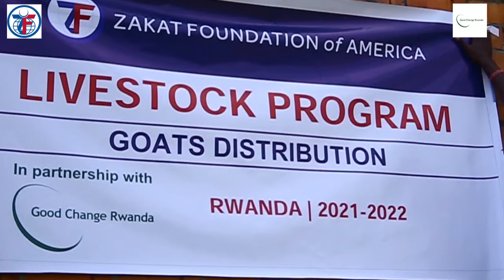GOOD CHANGE RWANDA GIVE 200 GOATS TO KAMONYI RESIDENTS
One hundred  residents received their goats in  Runda sector in Kamonyi as a part of the ongoing charity activity to distribute 1000 livestock in the whole country. The handover ceremony took place on the International Women’s Day on March 8,2022.

The support is intended to boost the agricultural produce of vulnerable families who are mostly farmers. Some of them who speak with us narrate that having two goats for one beneficiary is a quite huge beginning to plan a bright future.

Akimana is a widow , she depends on agriculture to feed her six kids. She revealed that the two goats she receives from Good Change Rwanda will help to improve the well-being of her family.  She said “from now, it will be much easier to get manure to fertilize my plantation. As you can see, a farmer who does not fertilize , he or she hardly get good harvest. Due to climate change, we no longer harvest  the way we expected it to be. Frankly speaking, these donors save our families. We have no money to buy chemical fertilizers, but these goats are going to provide manure to put in our plantation.”

The veterinary of Runda Sector who is at the same time the inspector of livestock in the sector , uttered that receiving 200 goats in the sector is a booster to a better tomorrow of poor families. He told the beneficiaries that donors chose to distribute goats in Runda to make sure that their social economic stability reaches another level.

He said ” these goats are not sale. As we do a follow-up in Girinka Program, any beneficiary who will dare to sell or to eat it, he will face severe punishments from local government. We need to see good impacts in your daily life. We do not need to see you remaining in the poverty. Please go and feed them accordingly. After 18 months the donors will come back to see how this project is changing your life.”

Giving details about this project, John Butare ,the Director of  Projects at Good Change Rwanda  promised the beneficiary that the organization will continue to work closely with them for a period of 18 months. “The livestock will be in your disposition for a period of 18 months but GCR will provide medicament to treat  them. After that period, we will ask you to give back one goats so that we can continue to distribute goats to more poor families.”

Butare stressed that the purpose of this charity exercise is to develop communities.  He added ” our priority is to support poor families to upgrade the living conditions. If you treat them well, they can be a good source of income that could help you achieve different goals. We have chosen to enable you  having a sustainable source of income so that your families improve the well-being.